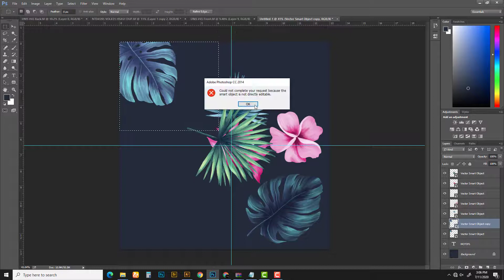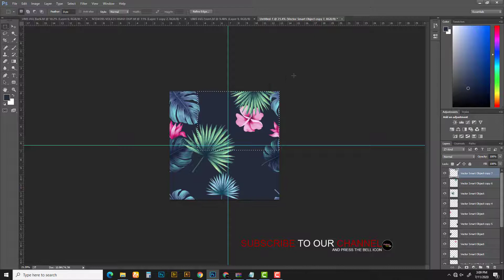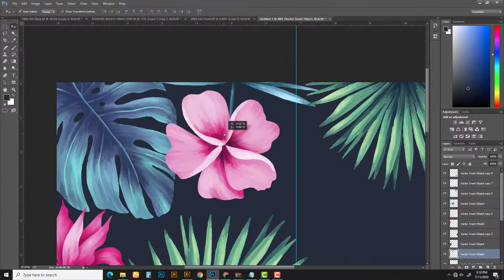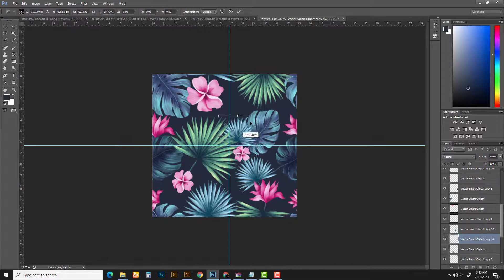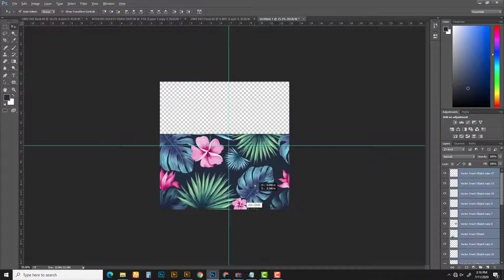Tropical Seamless Pattern Design For Ready to Print 300 dpi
Tropical Seamless Pattern Design For Ready to Print 300 dpi. Best tropical floral design 13*13 inches high resolution.